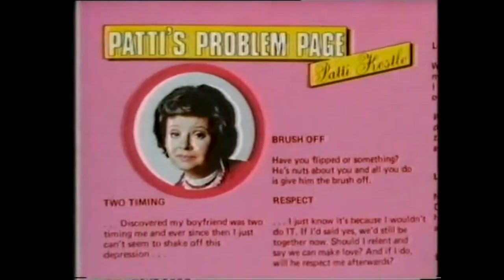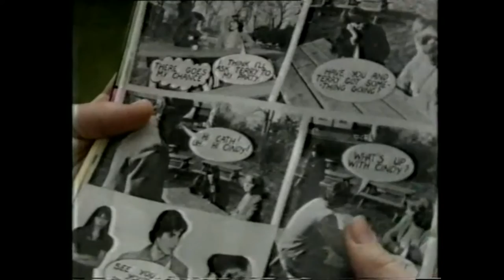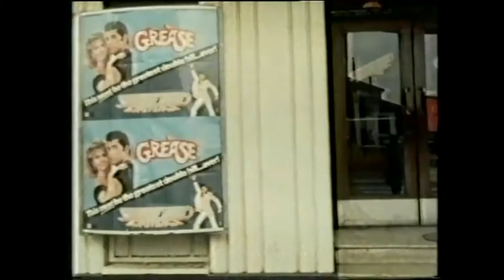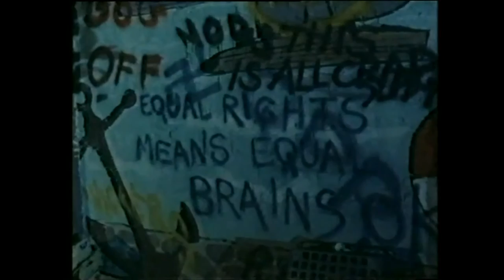SWALK (TV series) Ep4